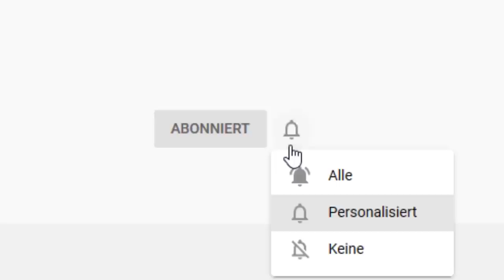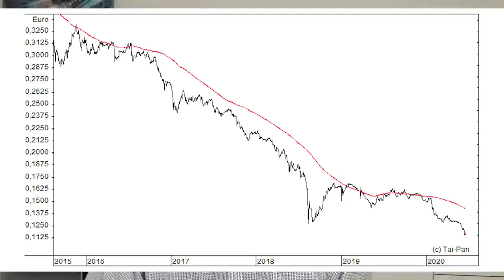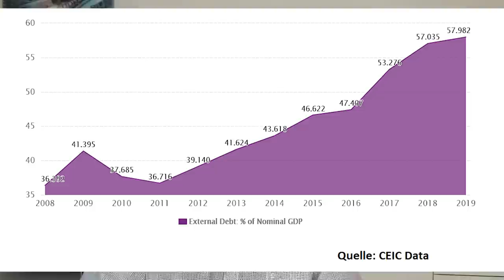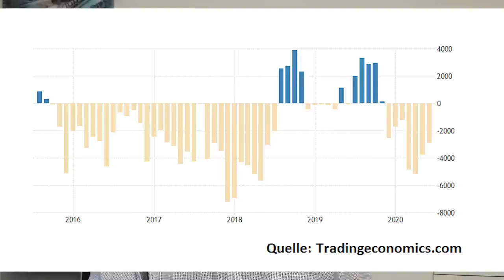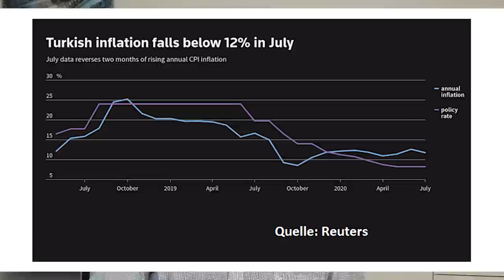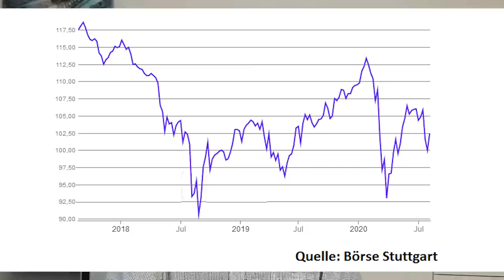Türkei am Abgrund? Lira-Absturz auf Rekordtief!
Die Corona-Krise und die damit verbundene Krise im türkischen Tourismus; die Spannungen der Türkei mit Griechenland, der EU und mit den USA; das Leistungsbilanzdefizit und hohe Schulden der türkischen Unternehmen in Euro und Dollar – all das sorgte dafür, dass die türkische Lira auf ein neues Rekordtief abgestürzt ist. Geht der Lira-Verfall noch weiter, und welche Rolle spielt dabei die Politik der türkischen Notenbank, die von Präsident Erdogan unmittelbar beeinflusst wird? Eine Einschätzung von Gerhard Heinrich.

Im Beitrag erwähnte Wertpapiere: Türkei-Dollar-Anleihe - WKN: A0DXCJ

Bildrechte Thumbnail: freepik.com + - Адміністрація Президента України